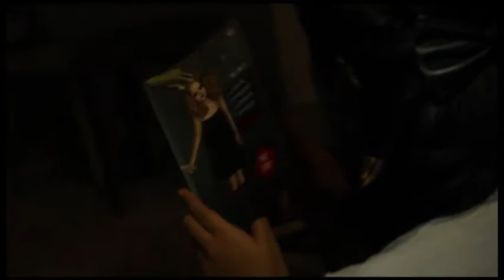Korean Scariest Horror Stories (Series) - Song Joon Eui (BOOK TRAILER)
Korean Scariest Horror Stories  - Song Joon Eui
Apakah kamu pernah sendirian di tengah kegelapan, lalu melihat bayangan atau mendengar suara yang perlahan-laha semakin mendekatimu? Hati-hati! Itu bisa jadi tanda-tanda adanya kehadiran hantu !! Waspadalah saat membaca buku ini sendirian ! Coba buktikan sendiri!!

Dapatkan seri Korean Horror Stories di Gramedia terdekat di kotamu atau melalui online di

Salam inspirasi,
Grasindo Publisher